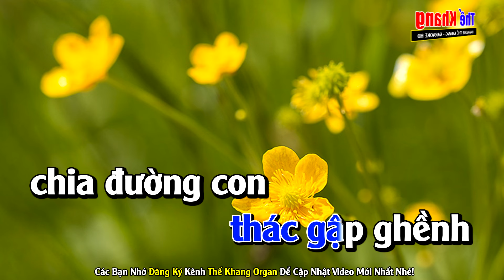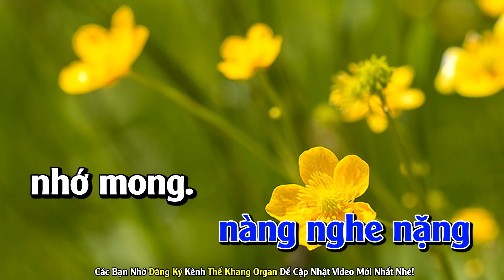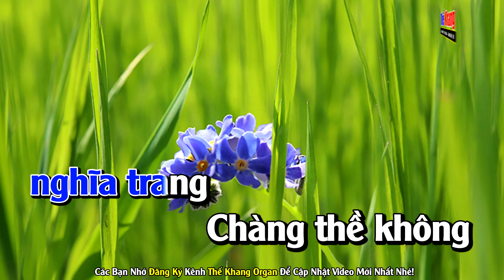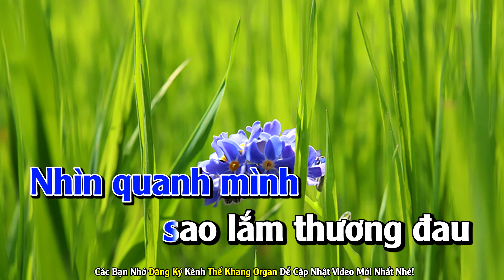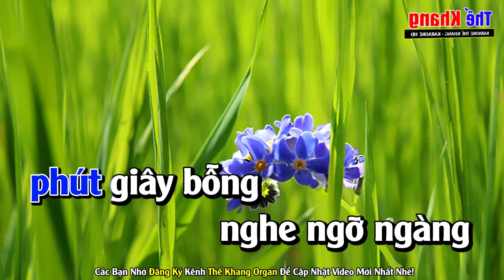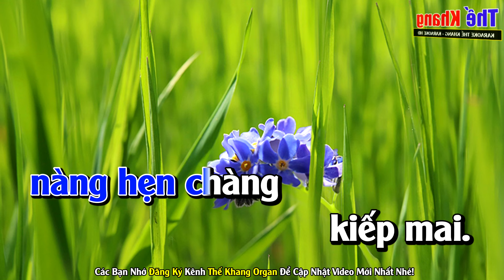Chuyện Tình Mộng Thường Karaoke Tone Nam Nhạc Sống - Phối Hay Dễ Hát - Thế Khang Organ